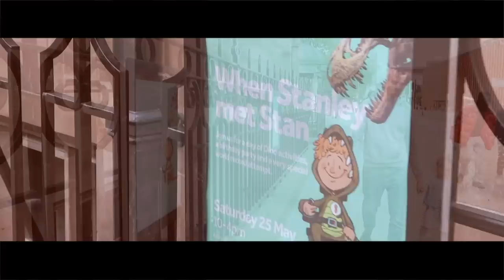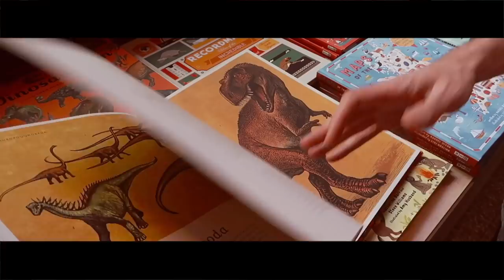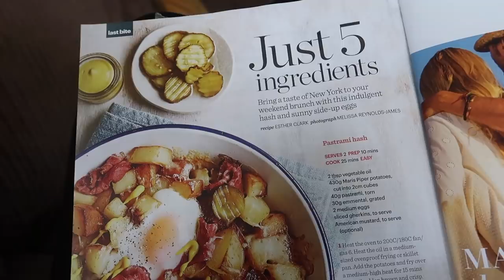WEEKEND VLOG - MANCHESTER, FIVE GUYS & MEETING A T-REX CALLED STAN!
Hi everyone! Welcome back to another weekend vlog - sorry it was late! I didn't want to ignore my family over the Bank Holiday, especially as Bill came back from his dad's on Monday. Anyway - this was quite a fun one, we visited Manchester to see Stan the T-Rex at Manchester Museum, we had lunch at Five Guys, and I felt a bit rubbish, but it was generally a pretty good weekend! Hope yours was too!

❤ SOCIAL MEDIA ❤